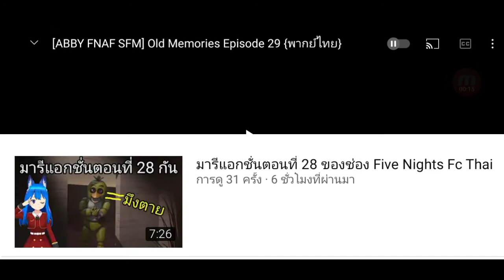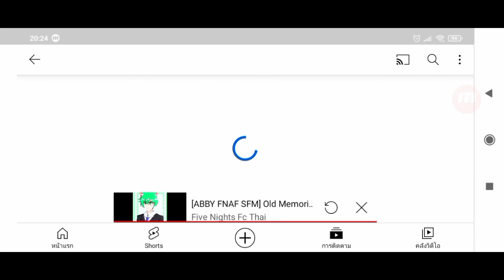มารีแอกชั่นตอนที่ 29 ของช่อง Five Nights Fc Thai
ขอบคุณที่เข้ามาดูจนจบนะครับ